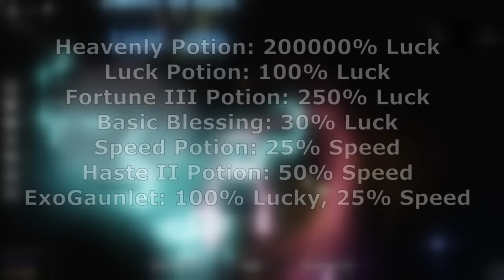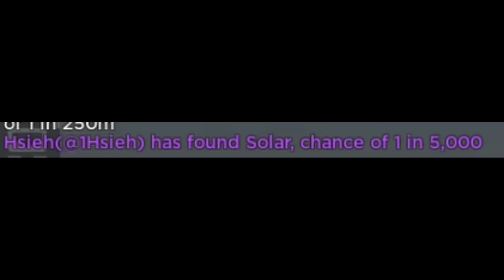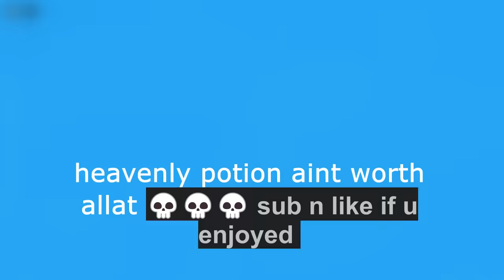Sol's RNG | Heavenly Potion